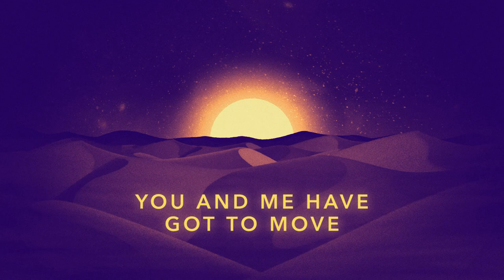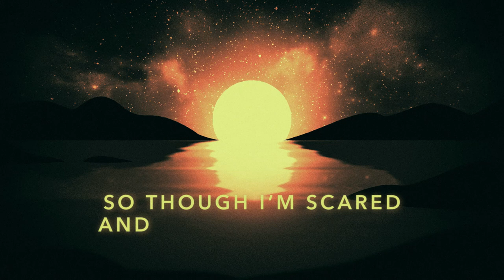Jon Lemmon - Something True (Lyric Video)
Stream & download Something True

Written and produced by Jon Lemmon

LYRICS

I've been wondering, what's it gonna take
To get out of this wreckage we have made
I've been thinking bout, how long we have had to wait
But now it's breaking, and I'm saying

All this talking it's finally dawning, you and me have got to move
I think we'll shake it if we undertake it, hell what have we got to lose
I feel it coming, got the whole thing running, it's time to start something new
It's overwhelming, but the signs are telling, I think we've got to

Oh baby, if it's something true
Then I know
Yes I know we'll make it through
Then I know
Yes I know we'll make it

Things they come and then they move beyond
For a moment you might feel it then it's gone
And though it's strange, I'm sure that it ain't wrong
Cause even when it's dark we know the night will turn to dawn

So though I'm scared and kinda unprepared it's clear we gotta make a change
Now's the time while the feeling's right, things are gonna rearrange
If I understand, well I think we can, cause looking up I'm seeing blue
The sky is clear and the time is here
Yeah I think we've got to

Another day begins
The sun is rising and we're flying through the wind
Now we're here, we can see again
The horizon that we’re riding in